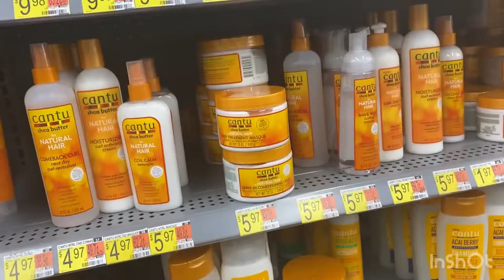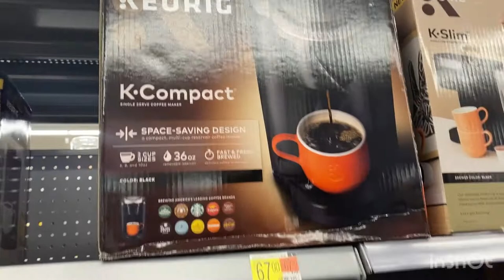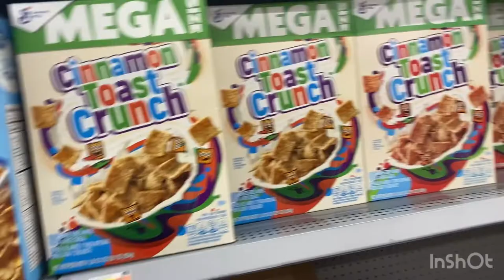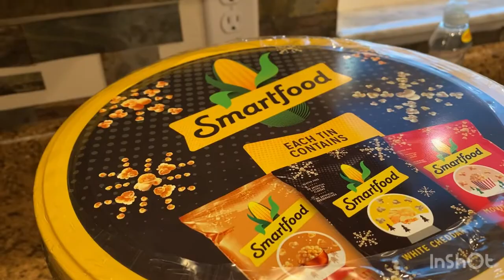Vlog: Bed Bath & Beyond Finds : AlphaDior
Hey y’all today was a chill day I had to grab a coffee mug I seen at bed bath and beyond and I finally got it today.     I love pink wide mugs so I could not resist it and ya girl had to go back and grab it😊.                                                          Created by InShot